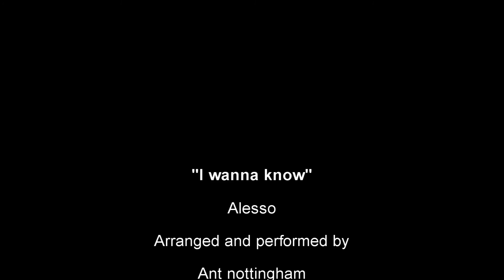"I wanna know" Alesso - live looped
I wanna know on electric violin live looped.
"The Green One"
Arranged and performed by Ant Nottingham
NS Design nxt5
boss rc300
"The Green one"